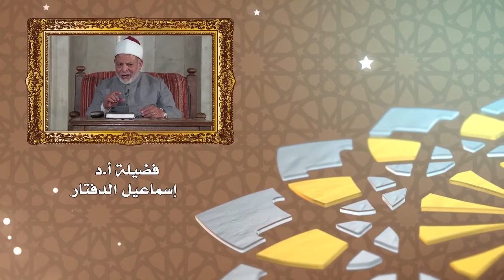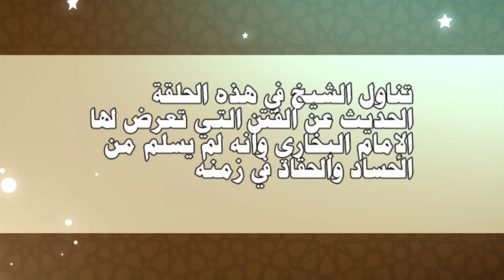الحلقة ٢٦ من شرح بهجة النفوس : دراسات حول صحيح البخارى لاثبات صحته /د. إسماعيل الدكتور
تناول الشيخ في هذه الحلقة الحديث عن الدراسات التي أجريت حول كتاب صحيح البخاري على مر العصور